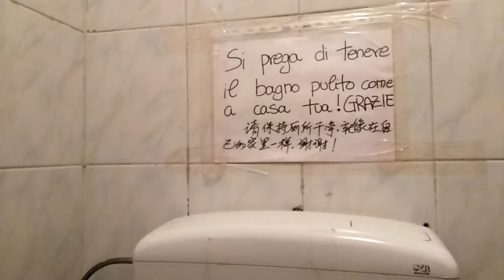🇮🇹 ITALY TOILET 23 🇮🇹= "SENESI Bowl on Mid Level Cistern"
Videoed in a Chinese bar in the chinatown to MILANO.
Youtube do not put anymore, use the gear to select 720p.